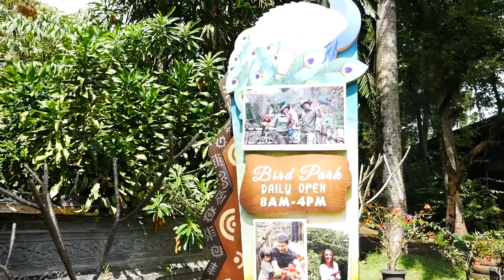REVIEW NEW NORMAL DI ROYAL SAFARI GARDEN || KELILING BIRD PARK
Masih di Royal Safari Garden nih guys, kali ini kita jalan-jalan di Bird Park. gimana yah keseruan kita disini???